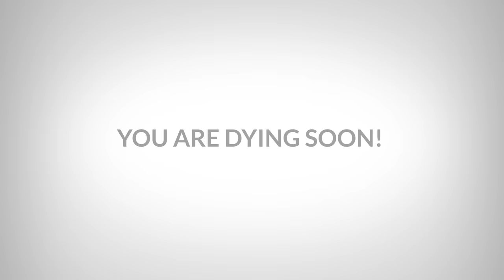Minsan ka lang mabuhay huwag sayangin!